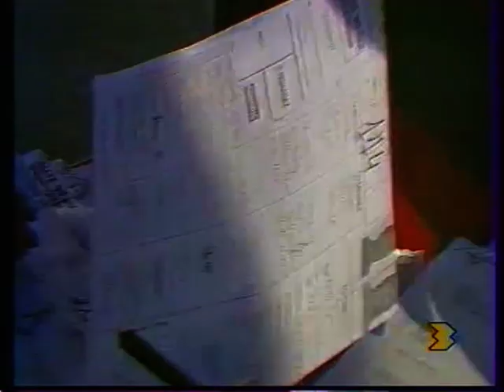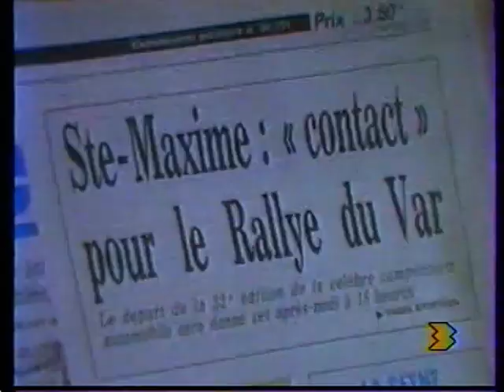1986 RALLYE DU VAR